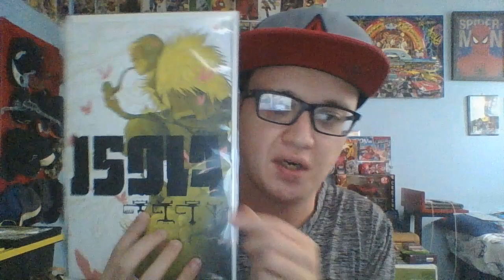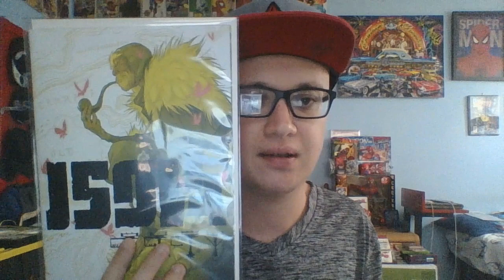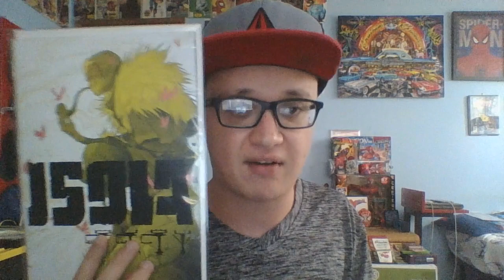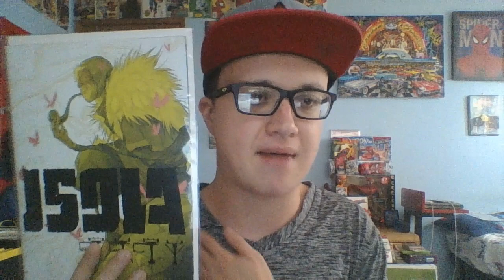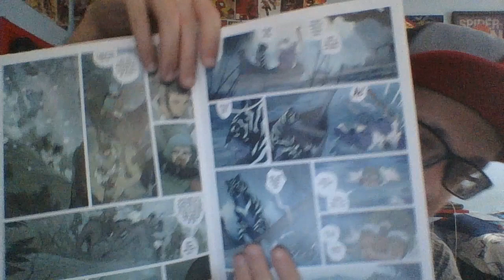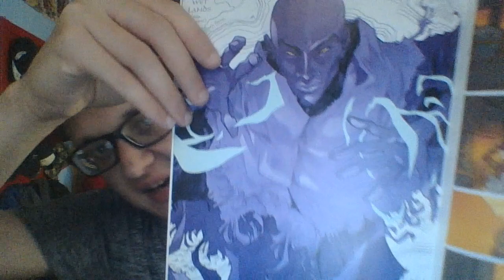Isola 3 Comic Review